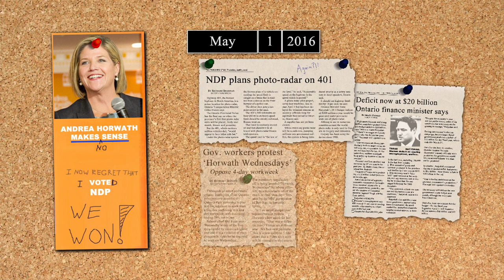Freedom Party Election Ad: Making Ontario right again, for everyone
On May 21, 2014, Freedom Party released its "Making Ontario right again, for everyone" election ad, in anticipation of the June 12, 2014 Ontario general election.  The compares the offerings of Kathleen Wynne's Liberals, Tim Hudak's PCs, and Andrea Horwath's NDP to that of the Freedom Party of Ontario.

Transcript:

[Voice of Kathleen Wynne]: "We're gonna build on the work that Dalton McGuinty has done over the last nine years".

[Voice of Paul McKeever]: "Actually, 72% of voters think it's time for another party to take over governing Ontario.  But who? Tim Hudak's PCs are actually promising to put 100,000 Ontarians out of work".

[Voice of Tim Hudak]: "Will it mean fewer teachers?  It does."

[Voice of Paul McKeever]: "Will destroying the lives of 100,000 families solve your problems?  The NDP's Andrea Horwath says she's a socialist."

[Voice of Steve Paikin]: "Are you a socialist?"

[Voice of Andrea Horwath]: "Yes, I believe I am."

[Voice of Paul McKeever]: "If you give a radical the power to take money from your wallet, will that solve your problems?  There's a better option: Freedom Party.  A Freedom government will restore trust in government by balancing the budget this year, and every year, without massive job cuts.  We'll pull the plug on overpriced, Liberal, green energy schemes.  Together, we'll make Ontario right again, for everyone."